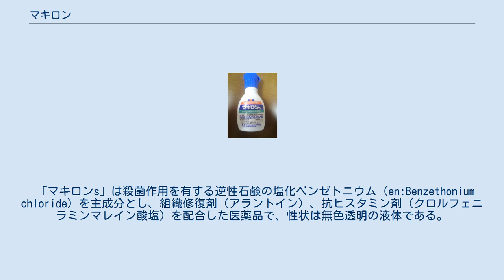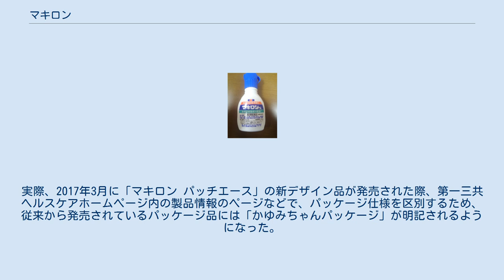マキロン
マキロンs マキロン（Makiron）は第一三共ヘルスケア（2007年3月までゼファーマ）が製造・販売する家庭用外傷消毒液の名称及び、皮膚用薬のブランド名である。
同社の登録商標（第1117486号ほか）。
 1971年に山之内製薬（現・アステラス製薬）から発売され、それまで外傷消毒液として普及していたマーキュロクロム液（赤チン）に取って替わり、外傷消毒薬の代表製品として親しまれている。
2006年に配合が見直され、主力商品の外傷消毒液は「マキロンs」として販売されている。
 「マキロンs」は殺菌作用を有する逆性石鹸の塩化ベンゼトニウム（en:Benzethonium chloride）を主成分とし、組織修復剤（アラントイン）、抗ヒスタミン剤（クロルフェニラミンマレイン酸塩）を配合した医薬品で、性状は無色透明の液体である。
 従来の「マキロン」では殺菌成分と抗ヒスタミン剤に、局所麻酔薬（ジブカイン塩酸塩、Dibucaine）と血管収縮剤（ナファゾリン塩酸塩）が配合されており、組織修復剤は配合されていなかった。
 発売された1971年当時、家庭での外傷治療としてはマーキュロクロム液などで殺菌し、絆創膏などで保護して自然治療を待つのが一般的だったが、マーキュロクロム液は有機水銀を含み、患部に赤い色がつく欠点があった。
そこでマキロンが発売され、「色がつかず、しみない消毒薬」（このほか麻酔・消炎作用もあった）として一気に普及した。
患部に直接ふれずに、洗い流したり、スプレーで消毒したりできる機能性も特徴だった。
 名前はマーキュロクロムから「マキロ」の文字をとり、語呂がよく耳にも響きのよい「ン」をつけたもので、発売当時は「赤チン」に対して「白チン」とも呼ばれることがあったが、現在ではそう呼ばれることは少ない。
外傷消毒液の代名詞的な医薬品であって、他社から発売される似たような外傷消毒液（玉川衛材のマッキンZなど）も「マキロン」と呼称されることが多い。
 以下の製品は主に健康保険組合向けに販売されているもので、一般の薬局・薬店等では購入不可となる。
 マキロンの製品キャラクターに、男の子『マキロン坊や』が存在する。
半袖ユニフォーム姿で、左手にサッカーボールに似たボールを持ち、右足のひざには擦り傷があり、その痛みからか右手で涙をぬぐっている。
このマキロン坊やは、最近こそメディアにあまり登場しないが、上記の1971年以来、宣伝キャンペーンに起用されてきた歴史あるキャラクターの一つと言える。
今も、その当時のキャラクターグッズがネットオークションに出品される事がある。
 一方、かゆみどめシリーズには別のキャラクターとして『かゆみちゃん』が存在しており、「マキロン かゆみどめパッチ」の初期のTVCMにも登場した。
何度か変更されているが、現在もかゆみどめシリーズの一部製品のパッケージに記されている。
実際、2017年3月に「マキロン パッチエース」の新デザイン品が発売された際、第一三共ヘルスケアホームページ内の製品情報のページなどで、パッケージ仕様を区別するため、従来から発売されているパッケージ品には「かゆみちゃんパッケージ」が明記されるようになった。